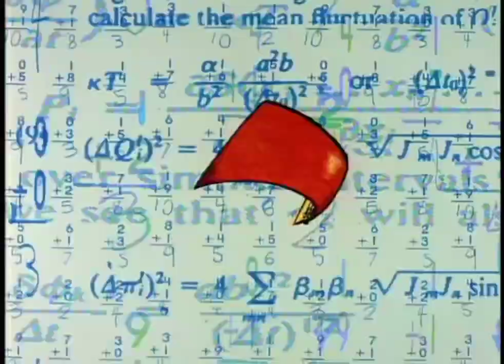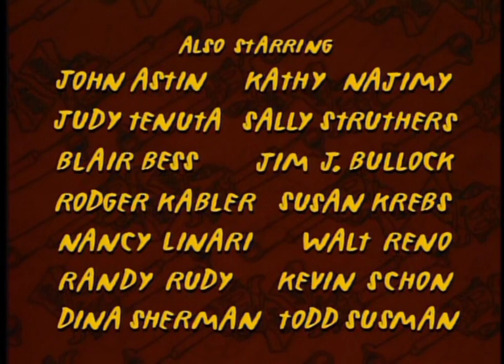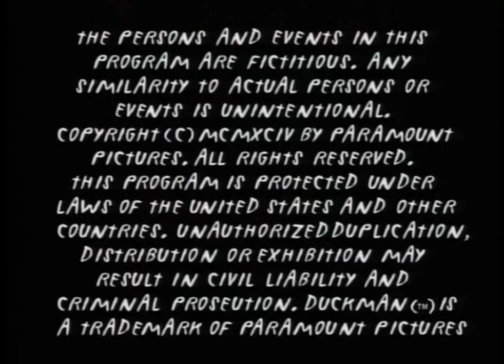Duckman S01-E10 "Cuidado con la Bodega" (Subtitulado a Español)